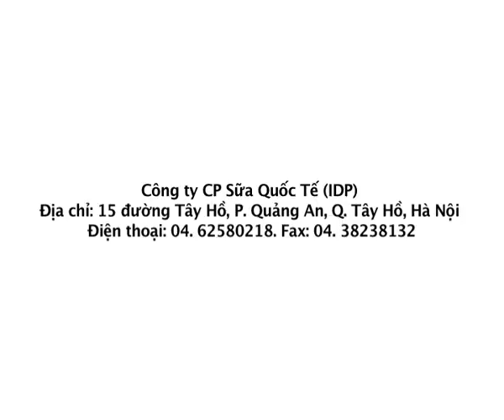QC SCA Love's in Farm ClapperBoard-30s-XP-130113.mp4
Sữa chua đầu tiên được làm từ 100% Sữa tươi sạch